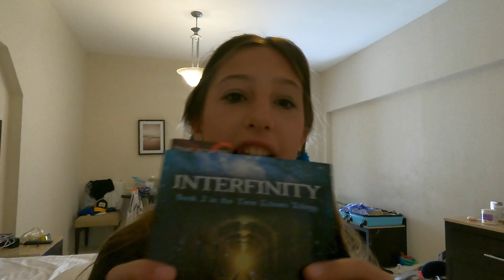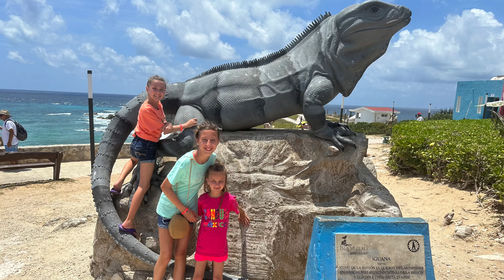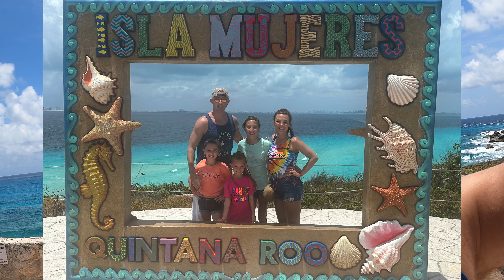Cancun Chronicles: Honest Review of Crown Paradise Hotel & Bonus Adventure Revealed! 🌴🏨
Get ready for an honest and real review as we share our week-long experience at the Crown Paradise Hotel All Inclusive Resort in Cancun! 🏨 We spill the beans on what we truly thought about our stay, giving you an authentic insight into the resort. 🌴 Whether you're planning a trip or just curious, join us for the unfiltered truth about our Cancun getaway. 🌅✨ CancunGetaway ResortReview TravelRealities @wholeheartadventures166